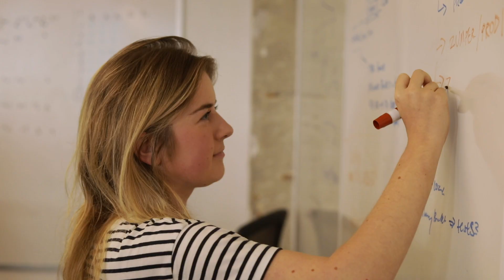Apply to the Silicon Valley Internship Programme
Learn what it takes to be an entrepreneur!

The SVIP gives newly graduating Software Engineering Students the unique experience of working with hot tech companies in Silicon Valley through a one-year internship.